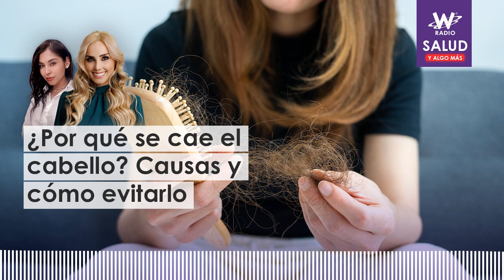¿Por qué se cae el cabello? Causas y cómo evitarlo, según experta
La caída del cabello es un problema que afecta a gran cantidad de personas alrededor del mundo, por esto se hizo necesario dialogar en Salud y Algo Más con la dermatóloga Laura Habib, quien habló sobre las causas que pueden llevar a que esto ocurra.